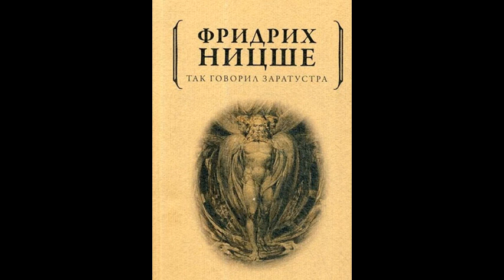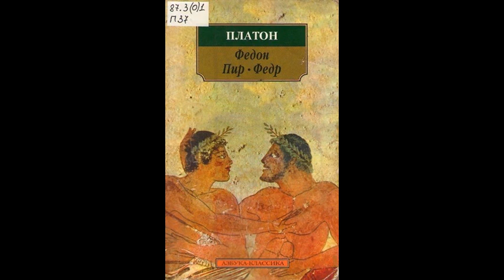Михаил Кузмин. Серебряная бьётся форель, форель, форель!..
Эссе (4/5) Олега Кустова о Михаиле Кузмине «Серебряная бьётся форель, форель, форель!..» читает автор.

     Человек есть переход и падение. Человек – мост. Человек – путь, а не вещи, разбросанные на пути.
     – Я хочу показать людям смысл их бытия: смысл есть сверхчеловек, молния из тёмной тучи – человека. (Ф. Ницше).
     Белокурый сумасшедший сверхчеловек. Прекрасный смысл, таящийся в этом образе, умозрителен, не пытайтесь воссоздать его на земле: тогда Эрос святой подменяется Эросом проклятым.
     – Но я ещё далёк от них, и моя мысль не говорит их мыслями, – досадует сумрачный германский гений. – Нужно ли сначала разорвать им уши, чтобы они научились слушать глазами? (Ф. Ницше. «Так говорил Заратустра»).
     – Прекрасное это предстанет ему, – объясняла мантинеянка Диотима, – не в виде какого-то лица, рук или иной части тела, не в виде какой-то речи или знания, не в чём-то другом, будь то животное, Земля, небо или ещё что-нибудь, а само по себе, всегда в самом себе единообразное; все же другие разновидности прекрасного причастны к нему таким образом, что они возникают и гибнут, а его не становится ни больше, ни меньше, и никаких воздействий оно не испытывает. (Платон. «Пир»).
     – Кузмин – поэт любви, именно поэт, а не певец. Его глубина чисто языческая, и он идёт по пути, намеченному Платоном, – от Афродиты Простонародной к Афродите Урании. (Н.С.Гумилёв. «Письма о русской поэзии»).

Одиннадцатый удар

– Ты дышишь? Ты живёшь? Не призрак ты?
– Я – первенец зелёной пустоты.

– Я слышу сердца стук, теплеет кровь…
– Не умерли, кого зовёт любовь…

– Румяней щёки, исчезает тлен…
– Таинственный свершается обмен…

– Что первым обновлённый взгляд найдёт? –
– Форель, я вижу, разбивает лед. –

– На руку обопрись… Попробуй… встань…
– Плотнеет выветрившаяся ткань…

– Зелёную ты позабудешь лень?
– Всхожу на следующую ступень! –

– И снова можешь духом пламенеть?
– Огонь на золото расплавит медь.

– И ангел превращений снова здесь?
– Да, ангел превращений снова здесь.